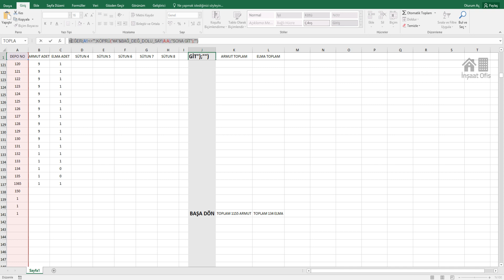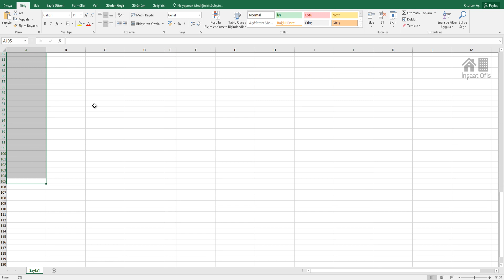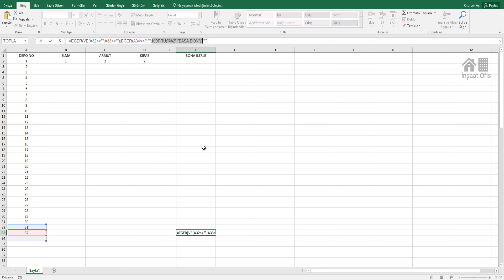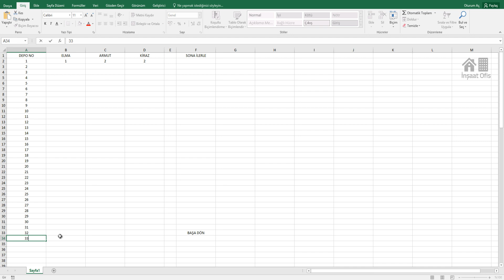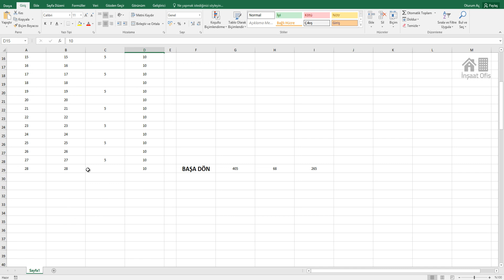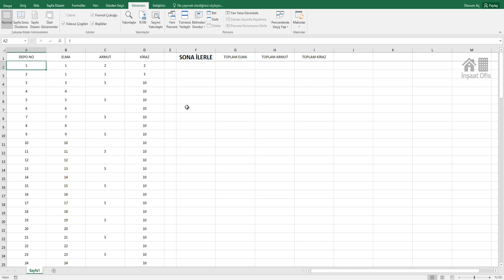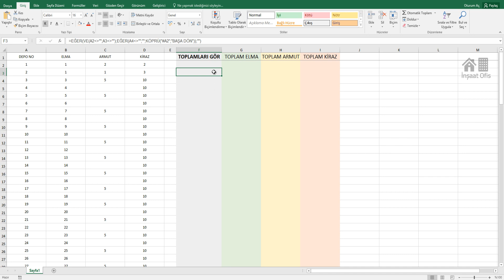Excel'de Tablo Sonuna ve Başına Gitme Butonu - Otomatik Satır İnme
Excel'de tablo sonuna ve başına hızlıca gitme butonu ekleyebilirsiniz ve tablonuza her yeni satır eklendiğinde yanındaki formüllerin makrosuz olarak otomatik aşağı kaymasını sağlayabilirsiniz.

Excel'de tablolar oluşturmak birçok açıdan kullanıcılarına büyük kolaylık sağlamaktadır. Bu tabloları geliştirmek ve çok daha kullanışlı hale getirmek ise bizim elimizde. Excel bu işlemleri yapabilmemiz için bize büyük fırsatlar sunuyor.

SONA GİT butonu için kullandığımız formül:
Not: Youtube açıklama kısmında Küçüktür ve Büyüktür işaretlerine izin vermediği için parantez içerisinde yazıyla yazdık. Bunları parantezler de dahil olmak üzere işaretleriyle değiştirebilirsiniz.

=EĞER(A1(Küçüktürİşareti)(Büyüktürİşareti)"";KÖPRÜ("A"&BAĞ_DEĞ_DOLU_SAY(A:A);"SONA GİT");"")

BAŞA DÖN butonu için kullandığımız formül:

=EĞER(VE(A133(Küçüktürİşareti)(Büyüktürİşareti)"";A134(Küçüktürİşareti)(Büyüktürİşareti)"");EĞER(A135(Küçüktürİşareti)(Büyüktürİşareti)"";"";KÖPRÜ("A2";"BAŞA DÖN"));"")

Kanalımızdaki oynatma listeleri yardımı ile eğitim videolarına kolayca ulaşabilirsiniz.